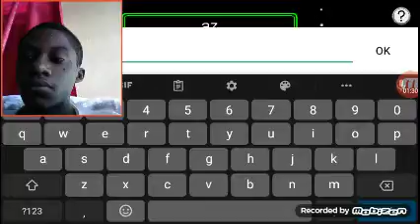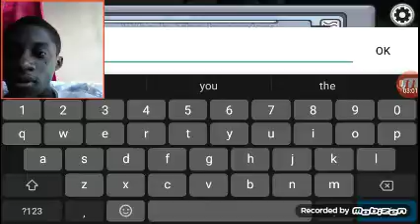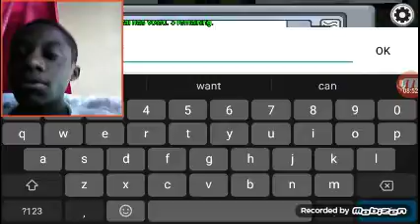put aas azy can come the impastor in AMONG US